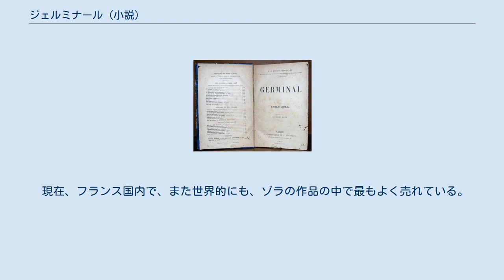ジェルミナール (小説)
エミール・ゾラの小説
『ジェルミナール』（Germinal ）は、エミール・ゾラの20巻から成る『ルーゴン・マッカール叢書』のうち第13巻に当たる小説である。
1885年刊。
 1860年代・北フランスにおける炭鉱労働者のストライキを妥協なく現実的に描き出した小説であり、ゾラの傑作、またフランス小説史上も最も優れた作品の一つにも数えられている。
世界100か国以上で刊行・翻訳されているほか、この作品に基づいて5本の映画及び2本のテレビ番組も制作された。
 「ジェルミナール」という題名は、フランス革命暦の第7月に当たる芽月を意味し、季節としては春である。
この月名は「種」を意味するラテン語のGermenに由来し、本作品は炭鉱労働者に芽生える、より良い未来への希望を描く。
 本作品は、1884年4月から1885年1月までの間に執筆された。
1884年11月から1885年2月にかけて『ジル・ブラス(Gil Blas)』誌に連載され、1885年3月に書籍として刊行された。
 主人公エティエンヌ・ランティエは、『居酒屋』（1877年）にも登場した人物である。
また、当初、ゾラは『獣人』（1890年）の主人公としても登場させようと思っていたが、『ジェルミナール』が予想以上の高評価を得てから、それをやめた。
 若い移住労働者エティエンヌが、北フランスの寂れた炭坑街モンスー (Montsou) に職を求めてやってくる。
彼は前に働いていた鉄道の仕事を上司と喧嘩してやめさせられたが、知り合った熟練の炭坑夫ボンヌモールが、泊まる場所と、炭坑で台車を押す仕事を探してきてくれた。
 ドイツ語版（1885年）の表題ページ。
 エティエンヌは仕事熱心な理想家として、また世間知らずな若者として描かれている。
ゾラの遺伝理論の現れとして、彼はマッカール家の祖先から、短気で酒を飲んだり感情を刺激されたりすると怒りを爆発させやすい性格を受け継いでいる。
 彼は社会主義的な考え方を抱いており、多くの労働者階級文学を読んでいた。
また、ロシアのアナキストで同様にモンスーに職を求めて来た政治亡命者のスヴァーリンとも交友を持つ。
エティエンヌの社会主義に対する単純な考え方は、シリーズ第1作『ルーゴン家の誕生』（1871年）の反抗者シルヴェールを想起させる。
 その一方で、エティエンヌは、同様に炭坑の台車押しに雇われている、マユの娘カトリーヌに惹かれる。
そして彼女とその粗野な恋人シャヴァルとの関係に巻き込まれていく。
炭坑労働者らの複雑な人間関係が演じられる背景には、苛酷な貧困と抑圧があった。
 彼らの労働条件・生活条件は、小説が進むにつれて悪化の一途をたどり、ついにストライキの決断に至る。
今や政治的理想主義者として仲間から一目置かれる存在となったエティエンヌは、労働運動の指導者となっていた。
アナキストのスヴァーリンは暴力的行動をとることを説くが、労働者らとその家族は自制を続ける。
しかし、彼らの貧困が破滅的になると、ついに反乱に立ち上がる。
ゾラはその暴力的場面を克明に描いている。
反乱者たちは警察と軍に囲まれ、暴力の末に鎮圧される。
幻滅した炭鉱夫らは仕事に復帰し、ストライキの失敗についてエティエンヌを非難する。
その時、スヴァーリンが坑口を破壊し、これによりエティエンヌ、カトリーヌ、シャヴァルは坑道の底に閉じ込められてしまう。
救助を待つ間の長いドラマは、ゾラの描写の中でも白眉である。
そして小説は劇的な結末を迎える。
エティエンヌは最後には救助され、解雇されるが、パリで生きることを決意する。
 ゾラの存命中に、この小説は彼の揺ぎない傑作として知られるようになった。
ゾラの葬式では、労働者が集まり、葬列に向かって「ジェルミナール！　ジェルミナール！」との叫び声が上がった。
それ以来、本書は労働者階級の信念を象徴する作品となり、フランスの炭坑街では特別な作品として語り継がれている。
 ゾラ自身も本作品に対して誇りを持っており、誇張だという保守派からの非難や、逆に労働者階級への中傷だという社会主義者からの非難に対して、熱心に反論した。
ゾラは、1884年の北フランスの炭坑街への訪問など、徹底した取材に基いて本書を書いている。
ストライキが起きた後のアンザンに行ったり、ドゥナンの坑道を実際に降りて行ったりした体験に基き、生々しい描写を行っている。
 現在、フランス国内で、また世界的にも、ゾラの作品の中で最もよく売れている。
 本作品は何度も映像化されており、主なものは次の...